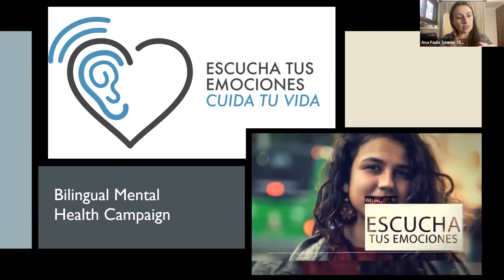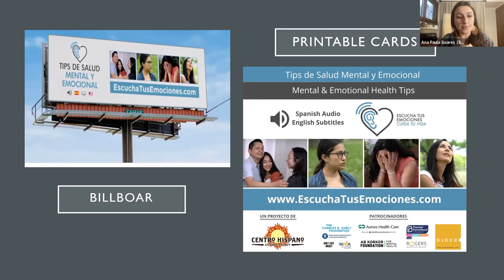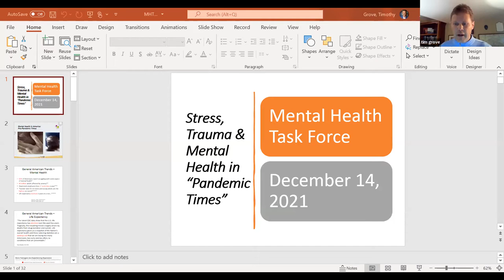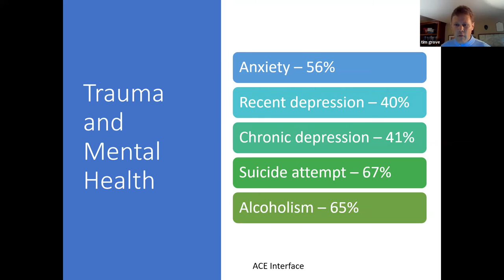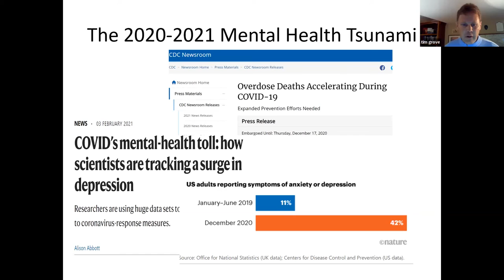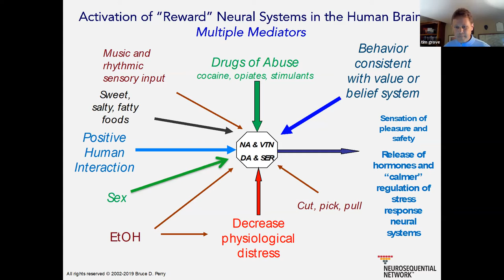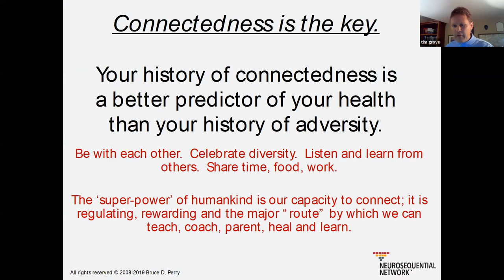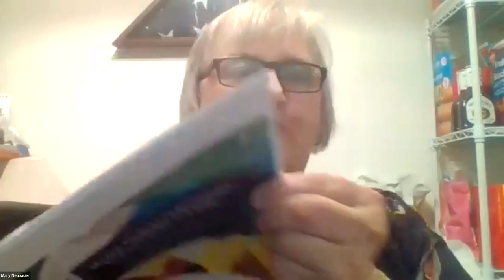MHTF - December 14th, 2021 Meeting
Meeting Agenda:
1. Welcome and Task Force Updates
2. Sheriff Earnell R. Lucas, Milwaukee County Sheriff’s Office.
3. Mental Health Campaign, Escucha tus Emociones – Cuida to Vida, Ana Paula Soares, MS, LPC, Bilingual Licensed Professional Counselor, Clinical Director of the Mental Health Campaign Escucha tus Emociones - Cuida to Vida
4. The Traumatic Impacts of the Pandemic, Tim Grove, Senior Consultant at SaintA’s
5. Planning for 2022, Discussion of programmatic topic for 2022 and opportunity for input
6. MH Board and Other Policy Updates

For more information and documents regarding the December 14th MHTF meeting, view the meeting post